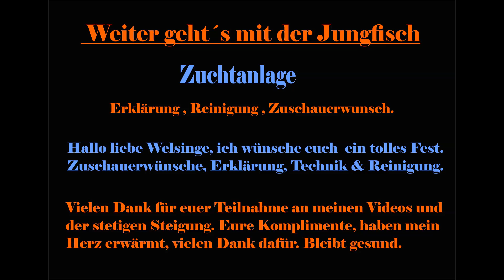Zuschauerwünsche | Zuchtanlage XXL | Technik & Reinigung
Auf eure Wünsche hin, erkläre ich die Zuchtanlage XXL, Technik, Reinigung.

Euer aquawels